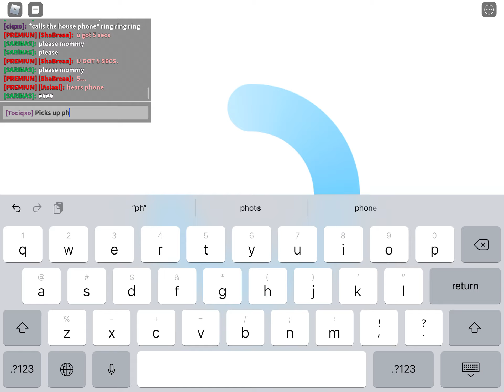Omg so many orders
Making as much money as I can in Roblox bloxburg